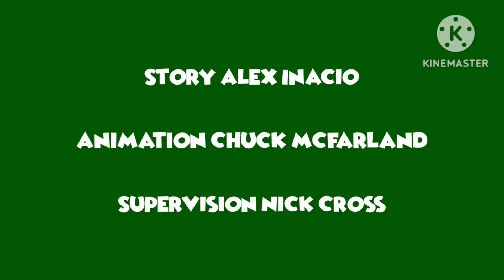(Reupload) TehRaidenNetwork TV Presents TehRaidenCartoon Billy Stickman Cartoon Intro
Original By TehRaidenSpartan R.I.P